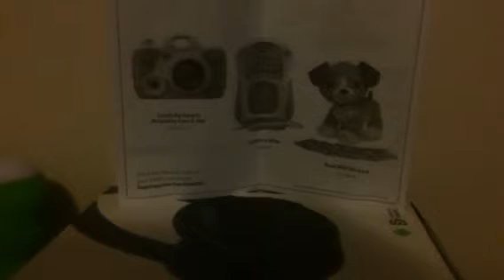Learning path episode 2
Basically I show more learning electronic  device. New series I'm try out see how well it goes.